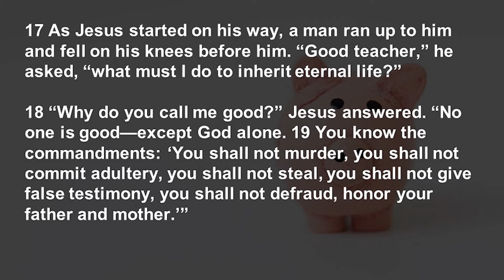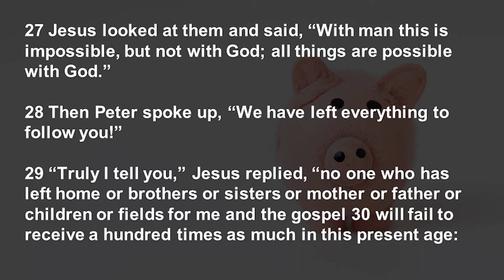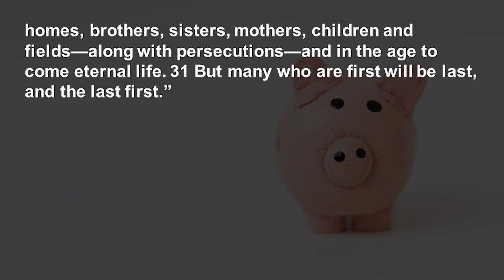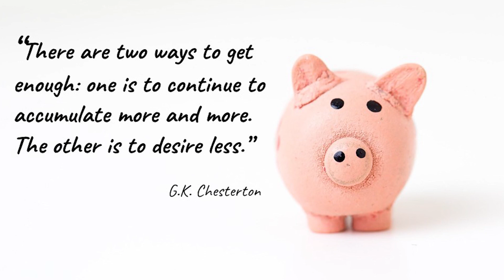Heavenly Wealth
Mark 10:17-31